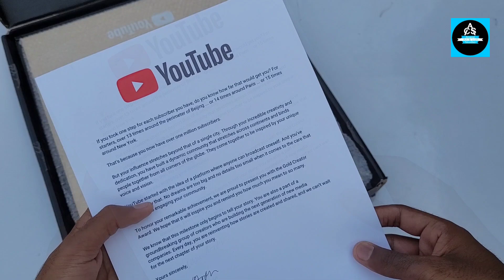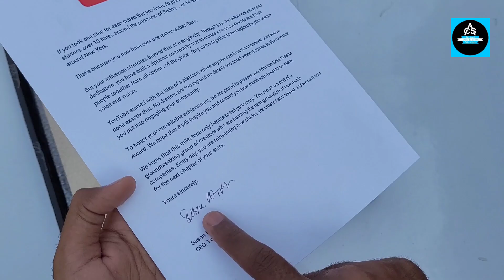🔥Finally Unboxing my Youtube Gold play button for 1Million subscribers | Anand Art and Craft Studio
Thank you my Youtube  fam🙏
It's all because of your love & support ❤️

✅ Mobile 1
✅ Mobile 2
✅ First Mobile
✅ Mobile Tripod 2
✅Ring Light
✅Ring Light Stand
✅Small Table
✅Turn Table
✅Glu Gun with stick